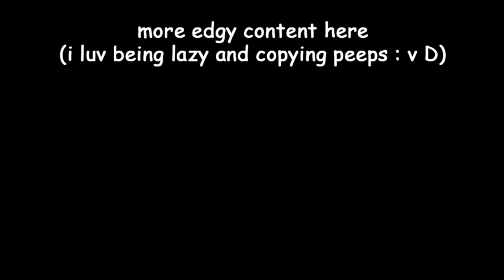Captain in a nutshell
i hope this shitty meme makes your day